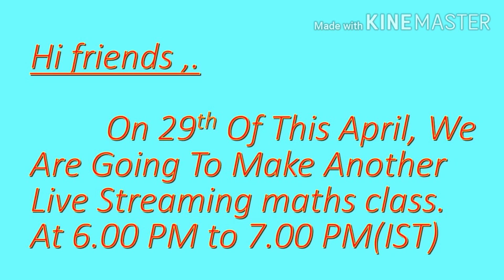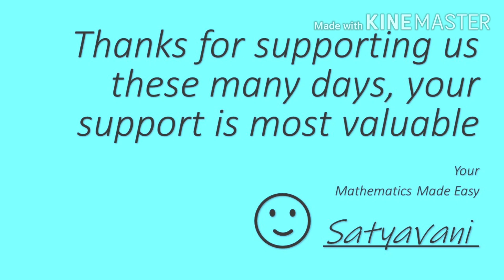INVITATION | Attend the live streaming maths class on 29th April 2020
INVITATION |please attend the live streaming maths class on 29th April 2020. LIVEstreaming maths mathsclass onlinelearning.

            Let us all meet there and solve all the maths queries. Our topic for live streaming is vedic maths multiplications and divisions for faster and easier calculations. Vedic maths is a term from the sanskrit language.

             Vedic maths is a oldest and tricky practice of doing calculations easily with tricks. Hope you all join us for the live on 29th april 2020. Thanks for supporting us in first live streaming.

              Get ready and wait for our live lets make it the greatest event of our channel.

Please watch the first live to get Idea of our class...

thanks for supporting us for these days.